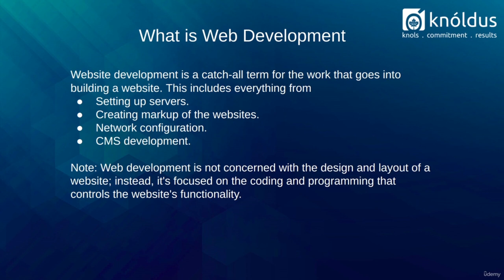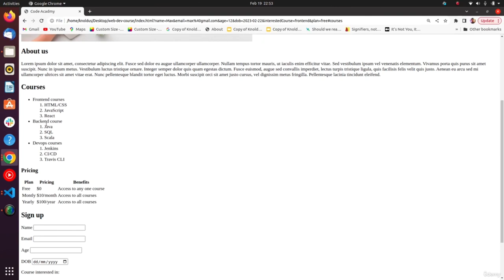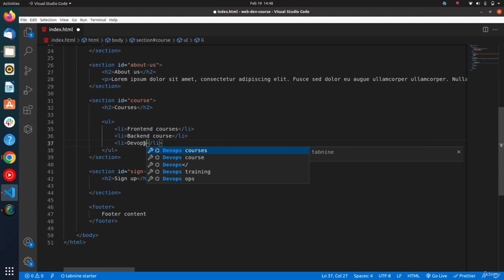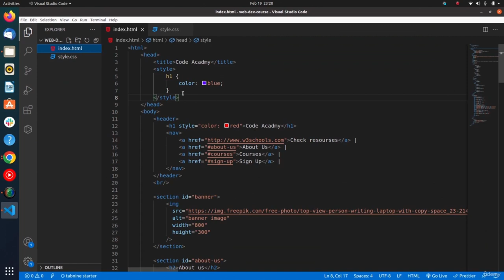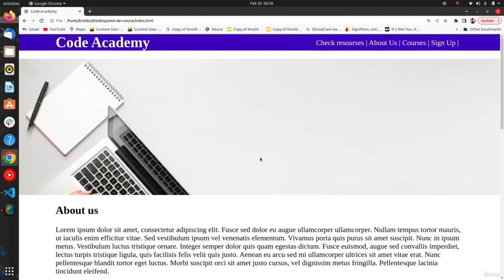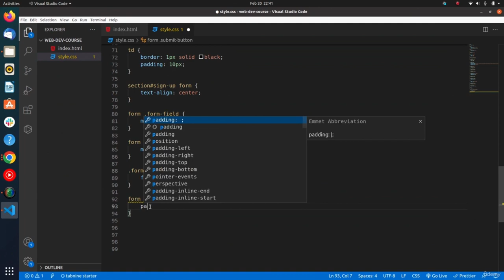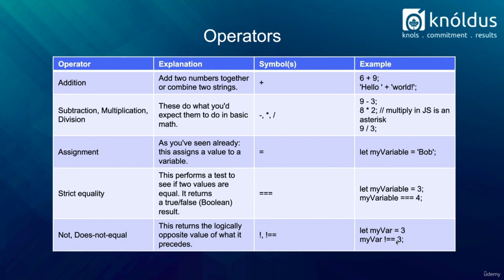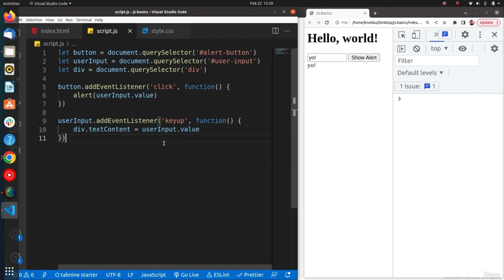Web Development Tutorial for Beginners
The course covers the fundamental ideas of web development as well as the technology involved. The goal of this course is to help users understand the foundations of HTML, CSS, and JavaScript so they may design, style, and dynamically enhance the website.
Learn Web Development From Scratch - Full Course

This course can assist anyone, whether they have an engineering background or not, in understanding the fundamentals of the web.

Participants in this session will have a better understanding of how internet apps work. The user will be able to distinguish between internet applications and console and desktop software. After completing this course, a user will be able to build basic websites and web pages.

Users will be able to comprehend the web technologies used in development. The goal of this course is to help users understand the foundations of HTML, CSS, and JavaScript so they may design, style, and dynamically enhance the website.

This course will answer multiple questions like:

What is the Web?

How was the Internet structured?

Client-server communication: what is it?

What do domains mean?

What functions do web pages serve, and how are they organized?

How are web pages made?

What constitutes the structure of a website?

How should a web development environment be set up?

How can a page be added to any website?

How can styles be added to any website?

How can functionality can be added to any website?

    How was the web organized?
    What are the web pages and how are they organized?
    How to develop web pages?
    What are the Building blocks of a webpage?